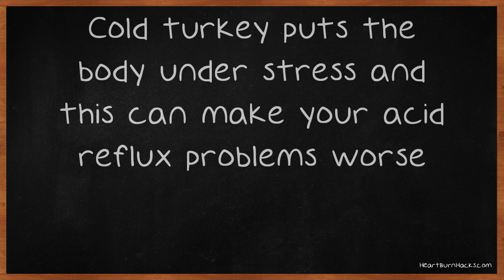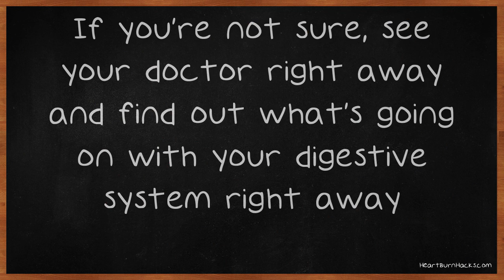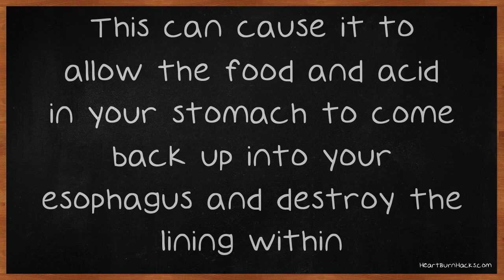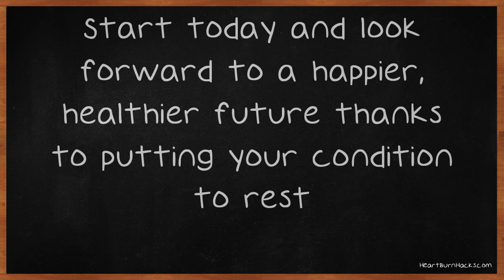Learn What You Need To Know About Acid Reflux.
Learn What You Need To Know About Acid Reflux. When you are suffering with acid reflux, it may seem like there is no help in sight. Thankfully, there are answers to your problems, and they can be found within this video. Many tips and tricks for placating your suffering are available below, so read on to find out more. Smoking and acid reflux are not things that go well together.